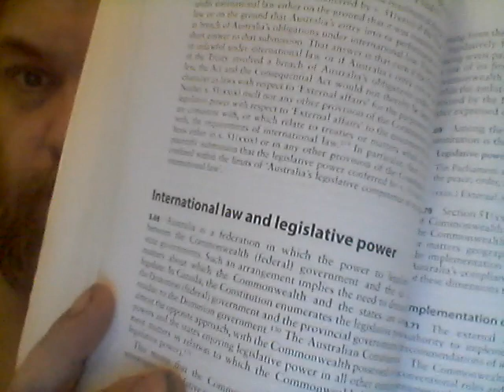Principles of International Law - Mahalalelide Law